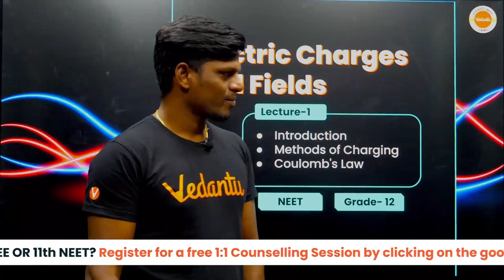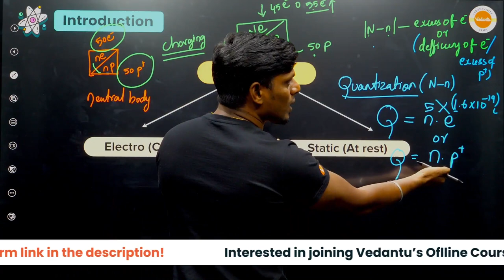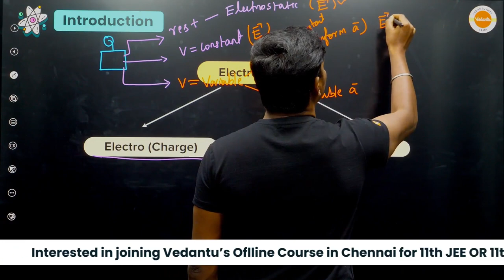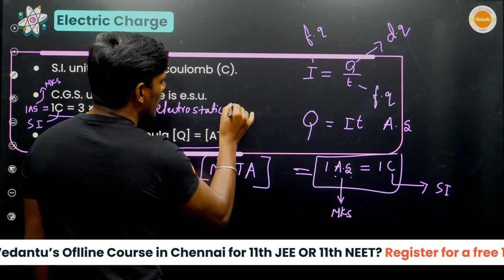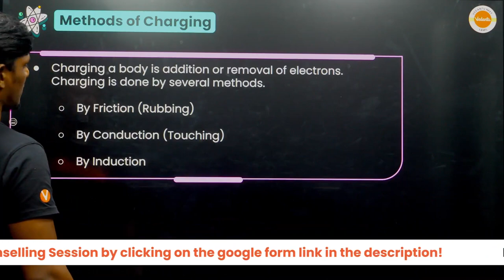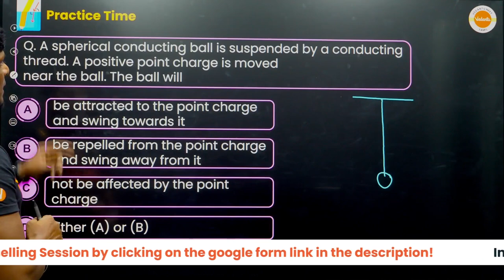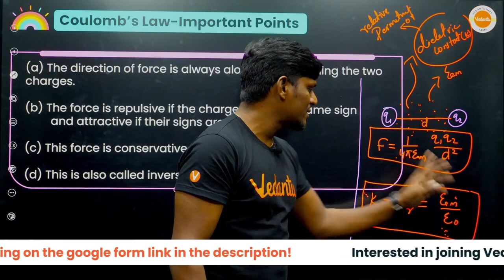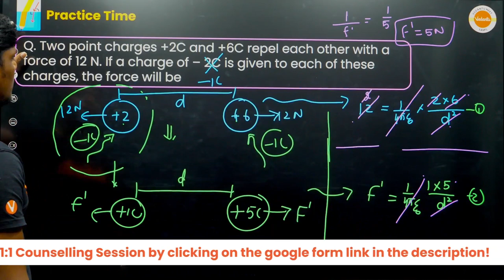Electric Charges and Fields Class 12 Physics - L1 | NCERT Chapter 1 | Coulomb's Law | NEET Physics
Vedantu Information Centre Location: 2nd Floor, Sabari Towers, W-110, 3rd Ave, Anna Nagar, Chennai, Tamil Nadu 600040

Dear students,
our Academic Counsellors:

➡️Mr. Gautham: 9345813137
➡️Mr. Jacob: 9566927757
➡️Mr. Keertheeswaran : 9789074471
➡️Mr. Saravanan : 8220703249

This comprehensive physics lecture by Vivek Sir was specifically designed for NEET 2024/25 physics exam preparation. In this video, we dive into the fundamental concepts of Electric Charges and Fields, focusing on Chapter 1 of the NCERT textbook for Class 12 Physics.

Vivek Sir will guide you through a detailed exploration of various topics, including understanding the nature of charges, Coulomb's Law, the concept of superposition, and the equilibrium of the system of charges. With his expertise and clarity, you will gain a solid foundation in these essential concepts, which are crucial for your NEET exam success.

Whether you're a beginner or looking to reinforce your understanding, this video is a must-watch for NEET aspirants. Join Vivek Sir and embark on a knowledge-packed journey to master Electric Charges and Fields in physics.

Don't miss out on this opportunity to excel in your NEET physics exam. Hit the play button now!